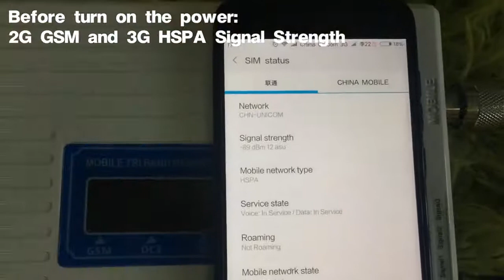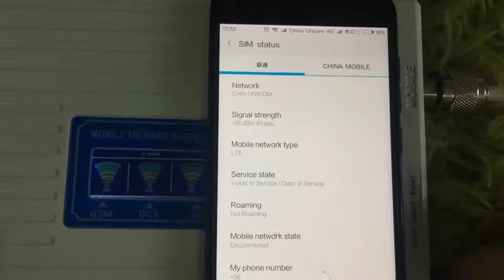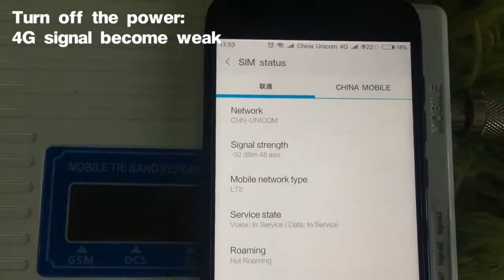Mobile Signal Repeater Tri Band Amplifier | Cell Phone Signal Booster | 2G 3G 4G Network GSM 900+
Mobile Signal Repeater Tri Band Amplifier | Cell Phone Signal Booster | 2G 3G 4G Network GSM 900+ Tri-Band Cellular Signal Amplifier Repeater for Home Office AGC Function.

                 Buy these products from our AMAZON Stores

1.  Lintratek 2G 3G 4G Mobile Phone Signal Repeater 900/1800/2600MHz Tri-Band Cell Phone Signal Booster.

2. Lintratek 2G 3G 4G 900/1800/2100MHz Cell Phone Signal Booster GSM/Band 3/Band 1 Tri-Band Cellular Signal Amplifier.

3. Goboost Cell Phone Signal Booster for Home and Office GSM 3G 4G LTE Tri Band 2/4/5 Cell Phone Signal Amplifier.

Regards

Zi Gadgets